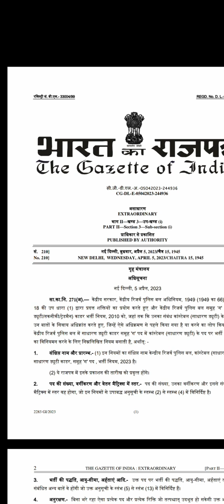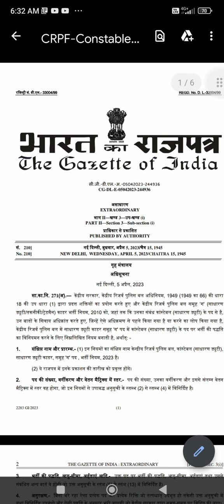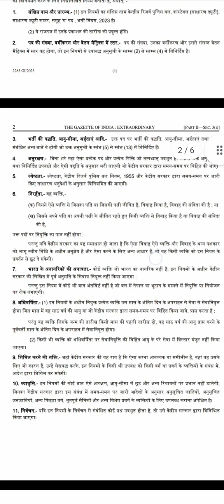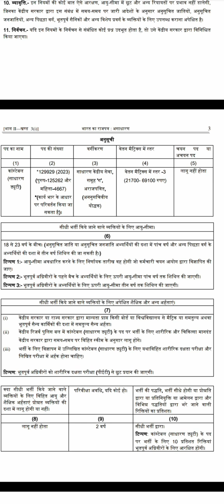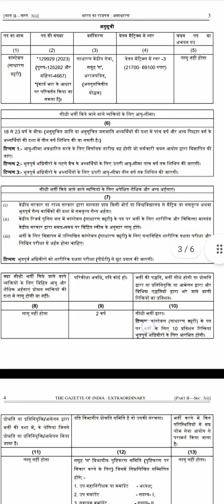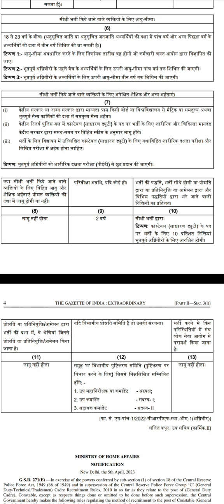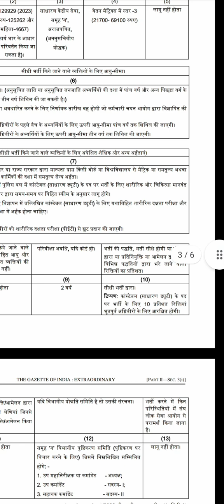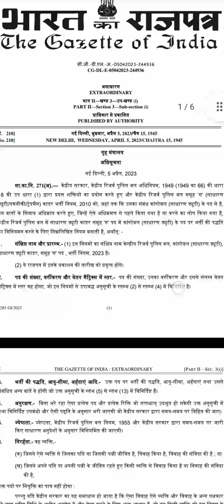1.30 हजार आने वाली है सिपाही जीडी भर्ती प्रक्रिया का भण्डार 👌👌👌👌